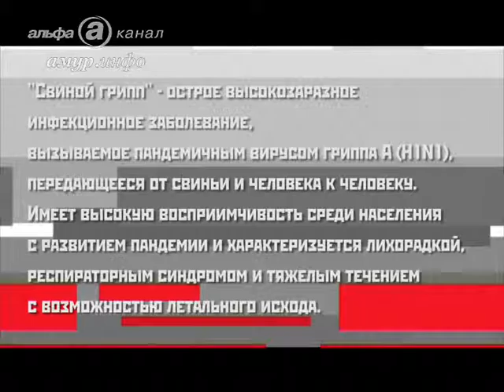Грипп, уходи!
Меры предосторожности Ссылка на сайт / Видео предоставлено ТК "Альфа канал"